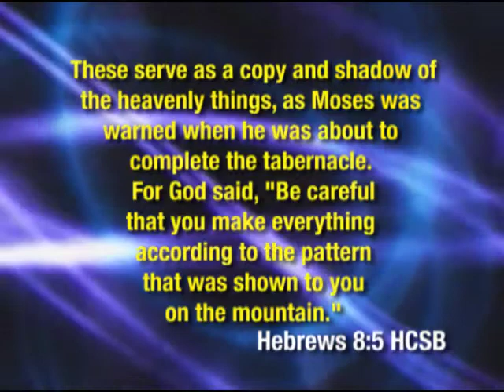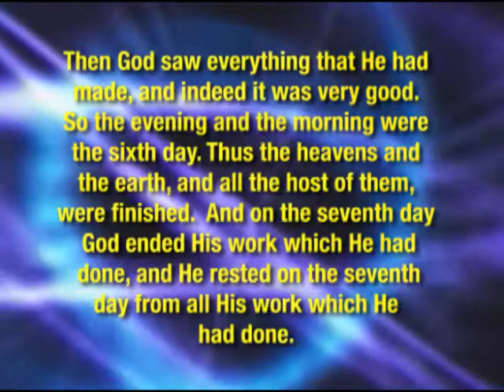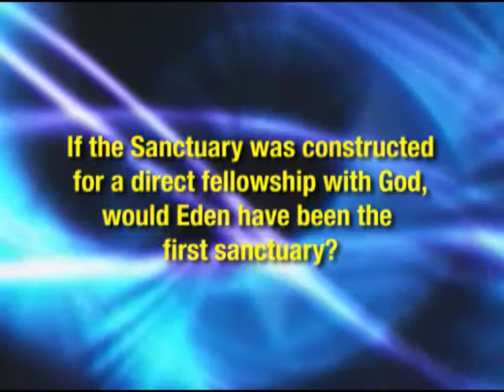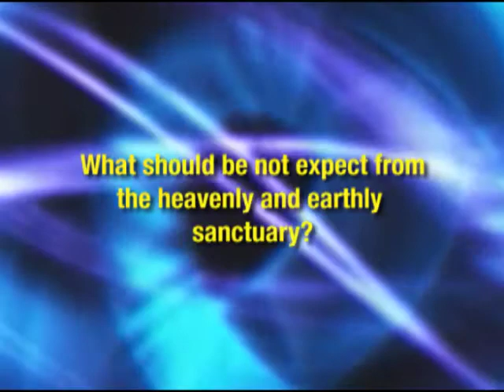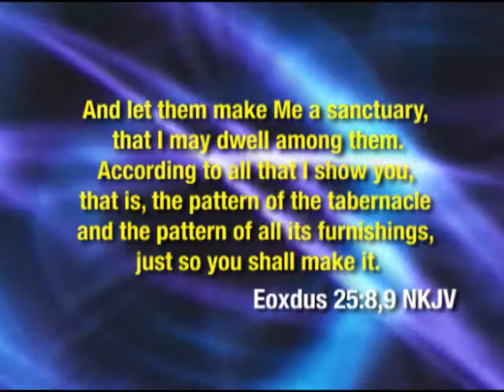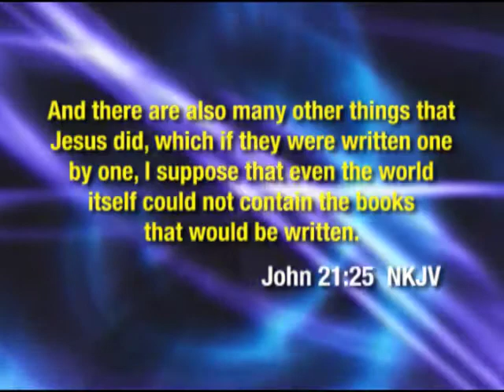SSU-2013-4-02: "Heaven" on Earth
Study 2 of 13 on The Sanctuary

Scriptural Basis: Gen. 1:31--2:3; Exod. 39:32, 43; 25:9; Heb. 8:5; John 2:19--21; 1 Cor. 3:16, 17; Rev. 21:1--22.

Key Text: "Who serve the copy and shadow of the heavenly things, as Moses was divinely instructed when he was about to make the tabernacle. For He said, 'See that you make all things according to the pattern shown you on the mountain' " (Hebrews 8:5, NKJV).

"U2 Sings "heaven on earth, I need it now. I'm sick of all of this hanging around" And then Bono goes on to sing about all the things he is sick of. If the sanctuary is in heaven and we are here on earth, what difference does it make to those who can't even grasp the concept of heaven because of all the sick things that humankind, created in God's image, perpetuate? In the years of the church what have we done to the least of these in comparison with all the pointing towards the end game of the Second Coming?...because to correctly define sanctuary ...perhaps active, positive, demonstrative examples are needed from those who choose to worship in God's sanctuary here on earth...so others can see it as it is heaven." --Falvo Fowler

Discussion Questions:
1. If the Sanctuary was constructed for a direct fellowship with God, would Eden have been the first sanctuary?

2. How can we conclude that the greatest suffering of sin is not death and suffering, but the withdrawal of direct access to God in worship?

3. If the Garden of Eden was the first sanctuary on earth, and if there is  a heavenly sanctuary that existed in heaven even before that, what does it say about the primary purpose of the sanctuary? Was the sanctuary, as often understood from the OT images, essentially a place for sacrifices for sin?

4. Both in Exodus and in Hebrews we clearly learn that the earthly sanctuary was a copy of the heavenly (Exo. 25:8,9; 26:30; 27:8; Heb. 8:2,5). What similarities between the two can be seen? And what should we not expect?

5. John 1:14 says that the "Word became flesh and dwelt among us." This is a reference to the incarnation of Jesus. The "dwelt" can also be translated "tabernacled;" that is to say, Jesus Himself in a way became our "sanctuary." In what practical ways can we justify saying so?

6. Paul often says that Christians as a corporate body, ie., the church, and as individuals constitute a temple of the Holy Spirit (3:16, 17; 6:19, 20; 2 Corinthians 6:16; and Ephesians 2:19--22). What are the implications of such a stand to our lives and conduct—both individually and corporately?

7. How is our belief in the workings of the Sanctuary demonstrated outside of the Sabbath?